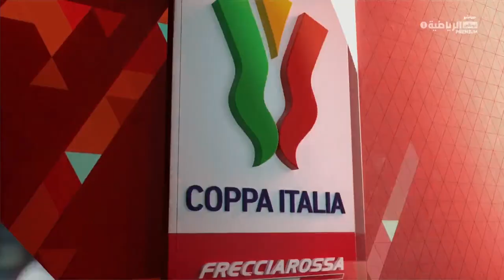كريمونيزي 0-2 فيورنتينا | كأس إيطاليا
كأس إيطاليا 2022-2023 - ذهاب نصف النهائي
أبوظبي الرياضية